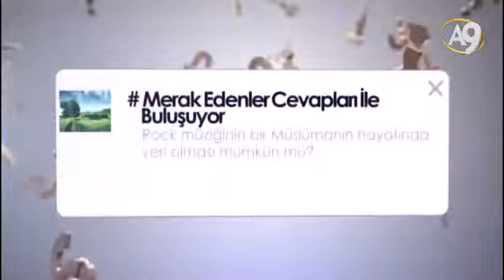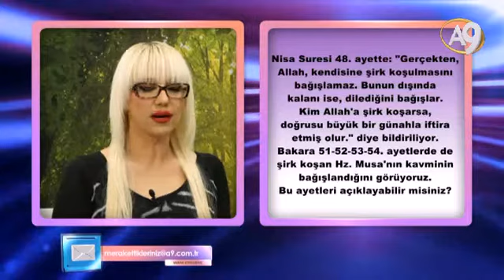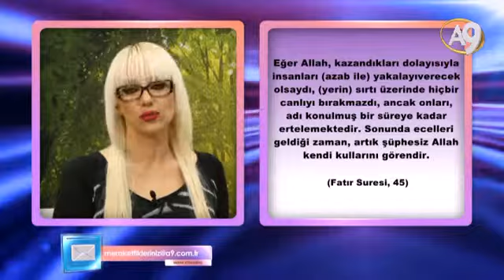Allah şirki bağışlar mı?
Allah şirki bağışlar mı?  Merak Ettikleriniz 20. Bölüm

Didem Ürer A9 Tv ...

Aylin Kocaman A9 Tv ...